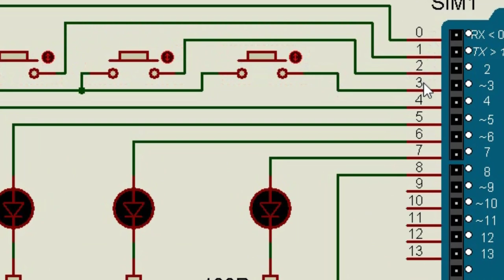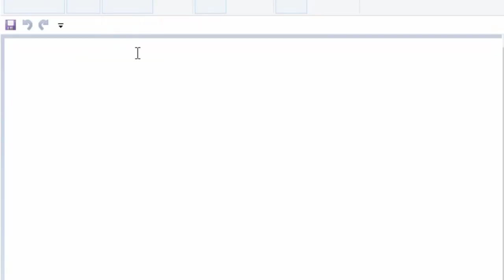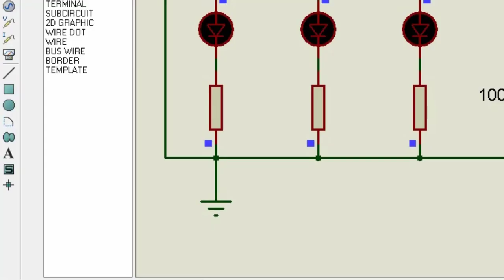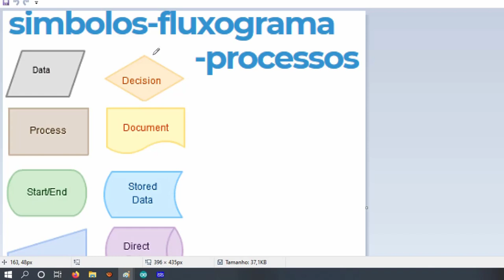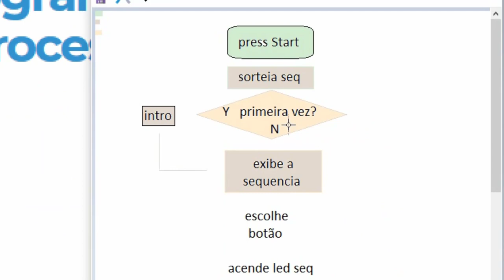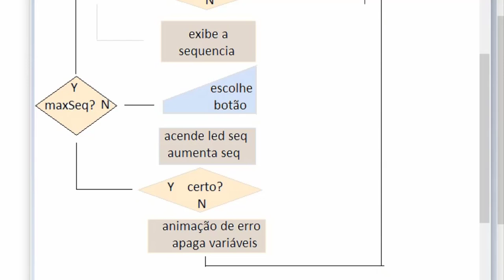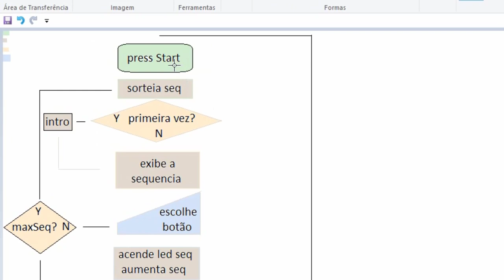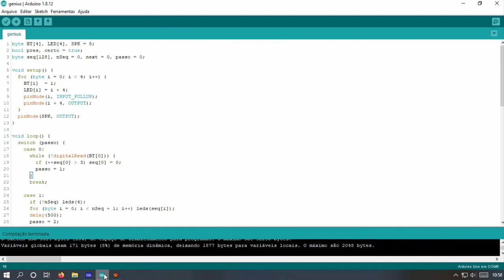Genius Arduino Fluxograma